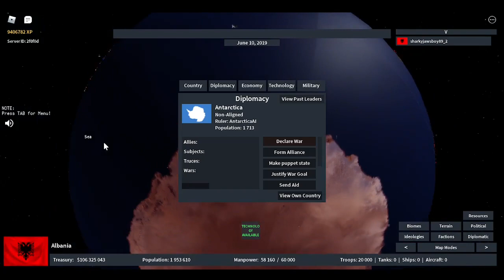ANTARTICA UPDATE! | ROBLOX Rise of Nations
yeyeyee